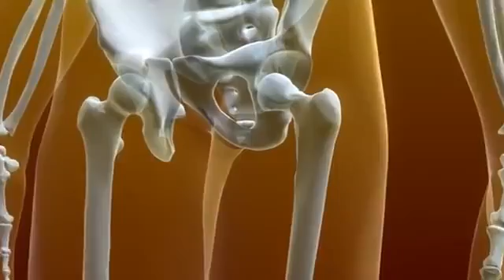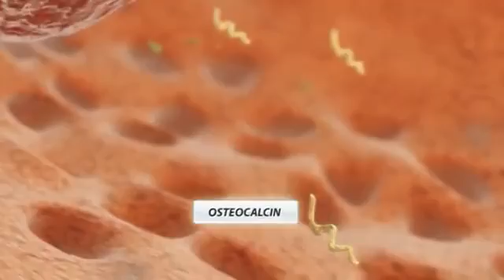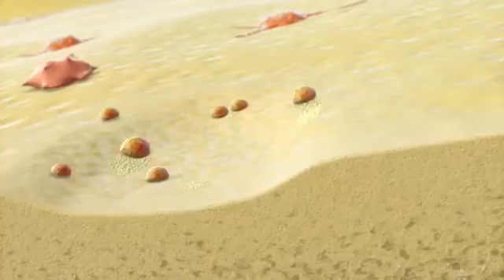MenaQ7 Bones Extended Detailed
Vitamin K2- As MK-7